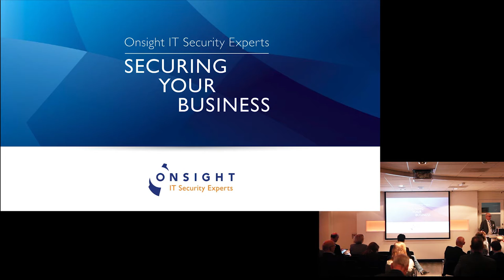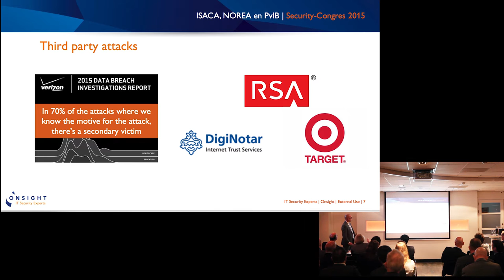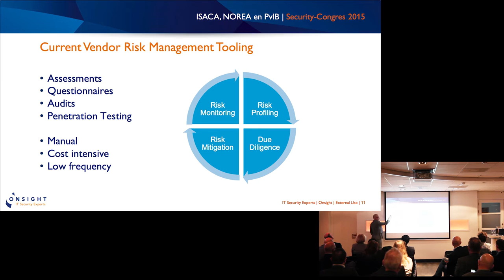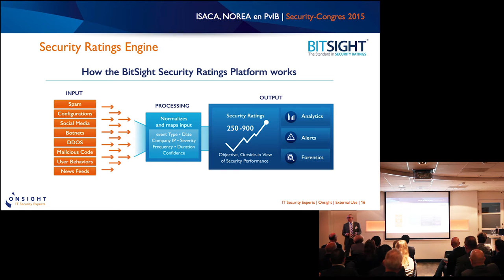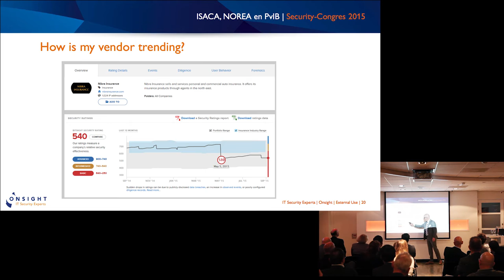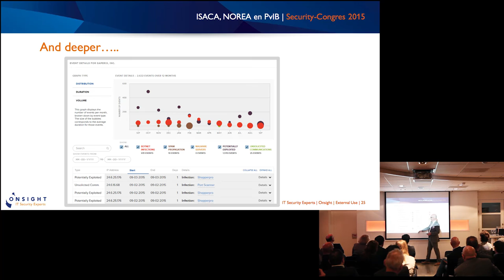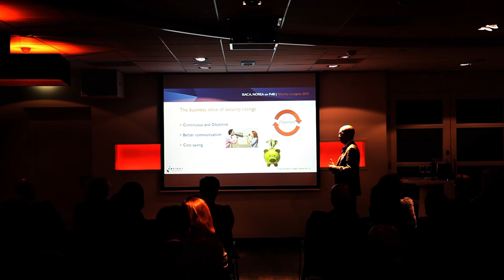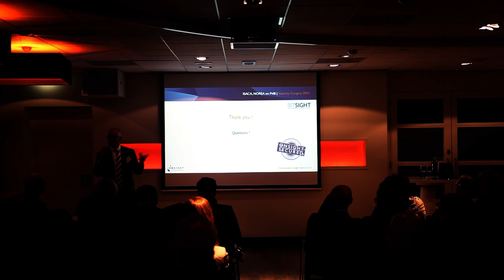14 Oktober - Vendor Risk Management - Marcel knippen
Vendor Risk Management op basis van Big Data Analytics
door Marcel Knippen, Onsight